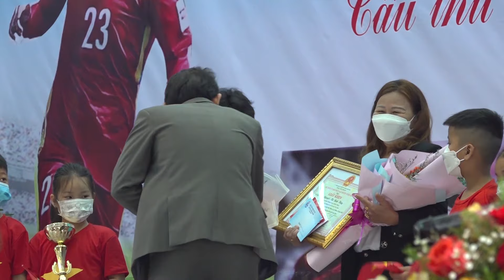Tuyển Thủ Việt Nam Nhận Mưa Tiền Thưởng Tại Quê Nhà | Quả Bóng Đồng Việt Nam 2021 | Quay Phim Dạo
Sáng 18/2, Quê nhà Nghĩa Hành (Quảng Ngãi) của Bích Thùy long trọng tổ chức chương trình vinh danh cô, người con của quê hương vừa cùng đội tuyển bóng đá nữ Việt Nam giành vé dự World Cup 2023 và là người đầu tiên ở Quảng Ngãi giành được quả bóng đồng Việt Nam 2021.